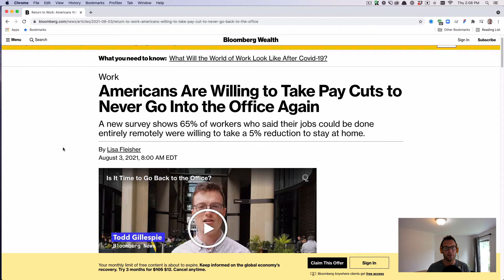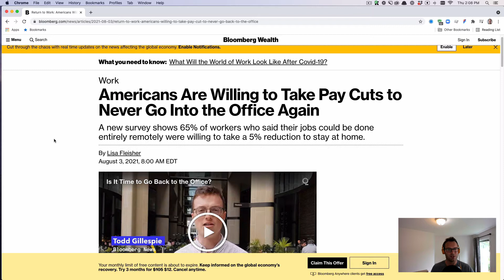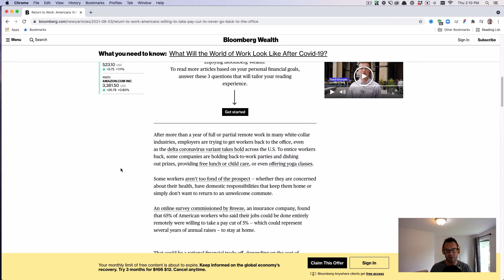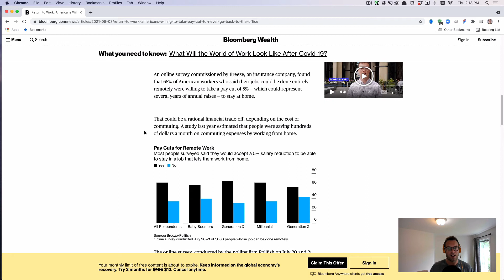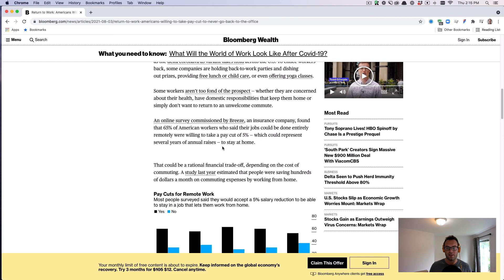Why are people willing to take a pay cut to work remotely?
According to a recent survey, 65% of Americans said they'd be willing to take a 5% pay cut in order to have the option to work remotely full-time.

But why is this the case? Is it because they can save money on gas and transportation? Or is there a deeper reason and motivation?

Friday is your command center for working from anywhere.

We also wrote a 200-page book on how to work from anywhere. It's free and you can check it out